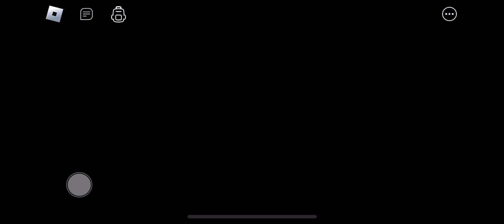Granny: Multiplayer Roblox GamePlay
I Love The Granny Series And Decided To Play Granny: MultiPlayer In Roblox Today!!!
Lmk What Other Games I Should Play In The Comments Below 👇

Enjoy